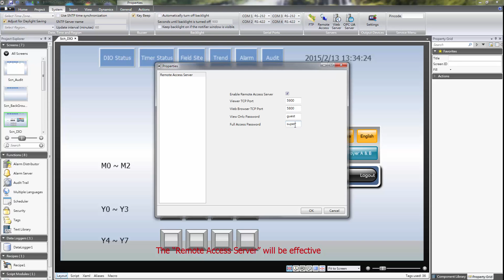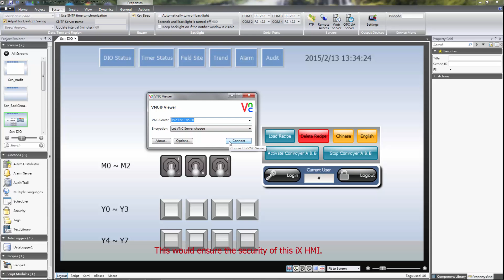EN VNC Server